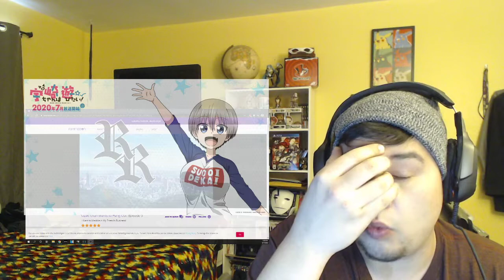Uzaki-chan wa Asobitai! Episode 5 Reaction!